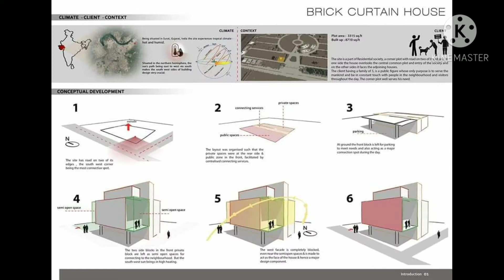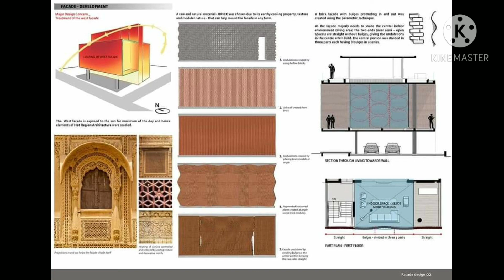অসাধারন সেই ডিজাইন🧱🏘️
রুচিশীল অসাধারন একটি বাড়ির ডিজাইন,দেখে নিন,,,,,